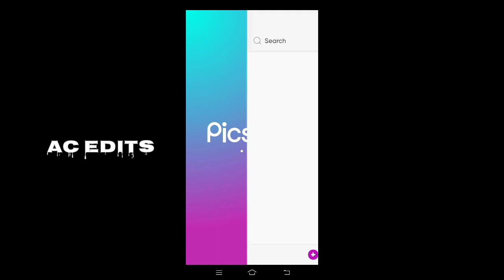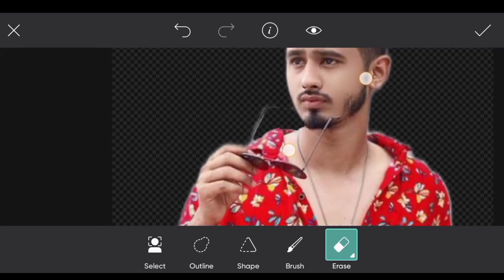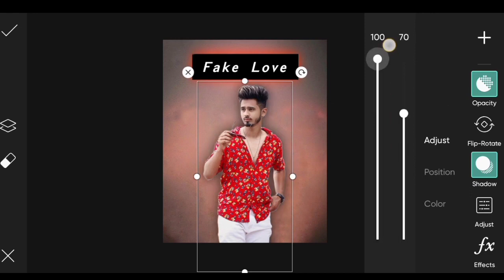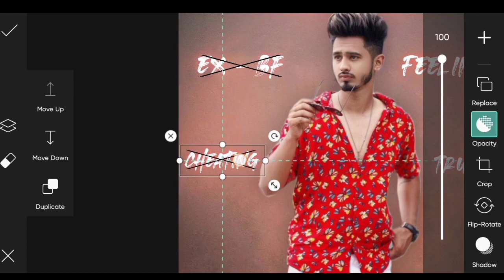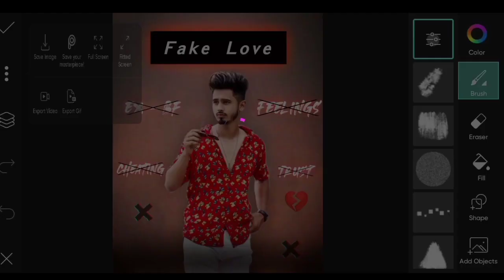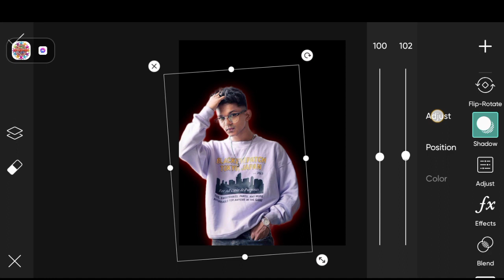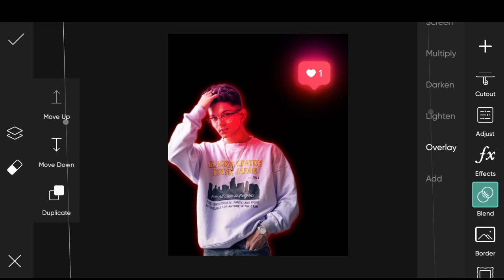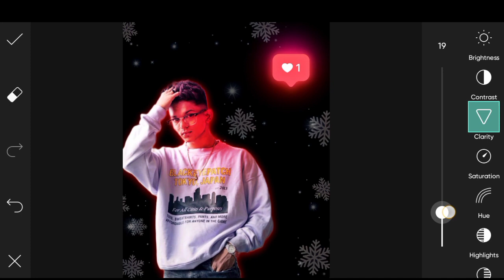FAKE LOVE PHOTO EDITING| Eloi cuttiefy